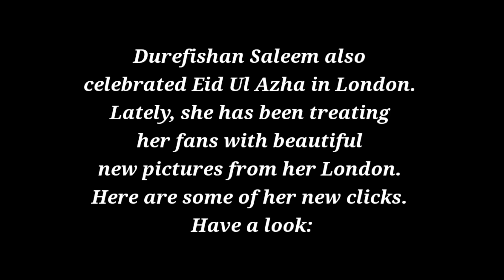Durefishan Saleem’s Gorgeous Clicks & New Picture From London - Celebrities News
In this video I'll tell you about Durefishan Saleem’s Gorgeous Clicks & New Picture From London

Well, the actress has been enjoying
her long duration vacation in London.
She has been spending time with
her closest friends including
her best friend Aiman.
Durefishan Saleem also celebrated
Eid Ul Azha in London.
She has been treating her fans
with beautiful new pictures
from her London.